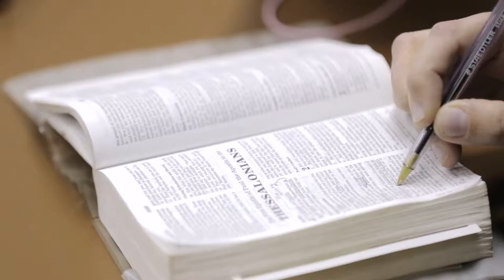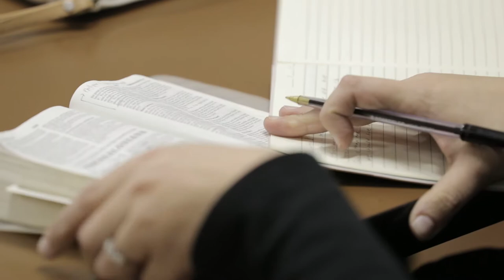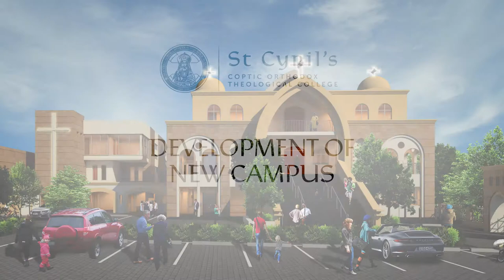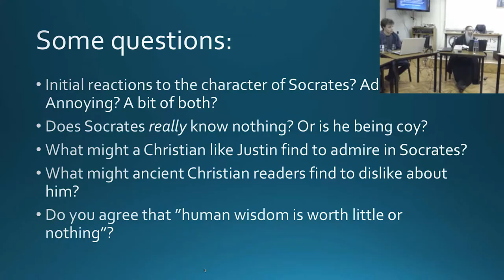St Cyril's - Who We Are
A video on the history, vision, and future of St Cyril's Theological College...enjoy. Become part of history and join St Cyril's today!